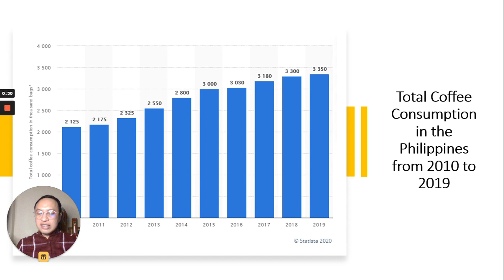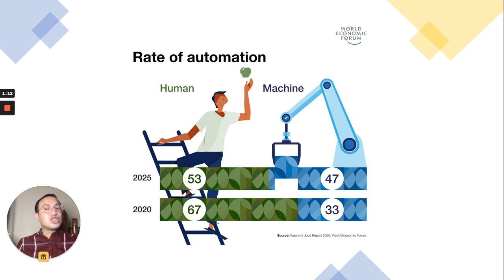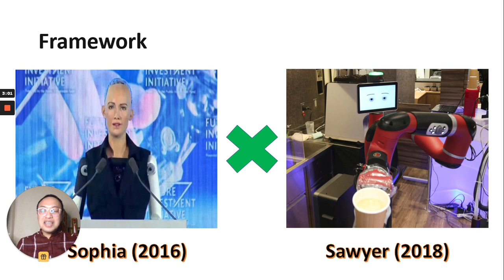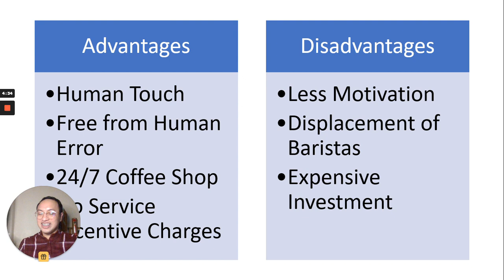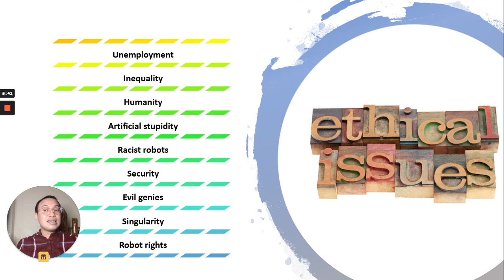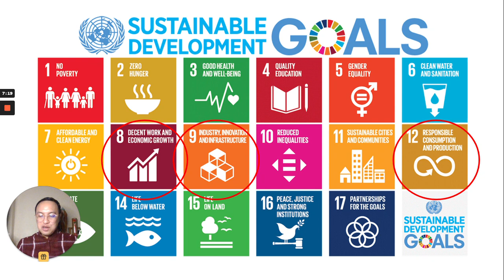Loom: A Robot Barista with Emotions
This video was created in compliance with the academic requirements of Information Technology (INFOTE) subject of Prof. Lydia C. King, MBA, Ph.D. of Ateneo Graduate School of Business (AGSB). This is for academic purposes only.